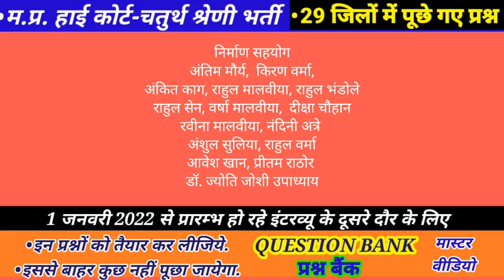MP HIGH COURT CLASS-4 VACANCY-वर्ग-4 भर्ती-तीस जिलों में पूछे गए प्रश्नों का मास्टर वीडियो,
पहले दौर में उनतीस जिलों में इंटरव्यू हो चुके हैं..
इंटरव्यू का ट्रेंड क्लियर हो गया है..
इंटरव्यू में पूछे गए प्रश्न सामने आ गए हैं...
यह वीडियो पूर्व में पूछे गए प्रश्नों का मास्टर वीडियो है..
इसमें मैं अब तक पूछे गए सभी प्रश्न आपके लिए उपलब्ध करवा रही हूँ...
आपसे भी ये ही या इसी तरह के प्रश्न पूछे जायेंगे...
एडमिट कार्ड / प्रवेश पत्र डाउनलोड करने के लिए लिंक-
इंटरव्यू की तैयारी के लिए  पिछले सभी वीडियो की लिंक्स